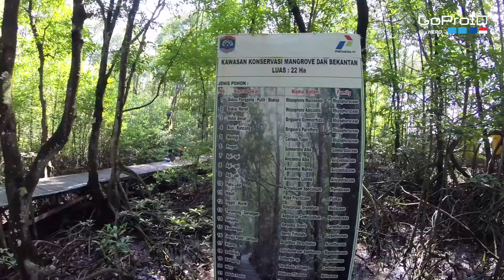Scubadiving in Derawan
Trip to Derawan, Maratua and Kakaban